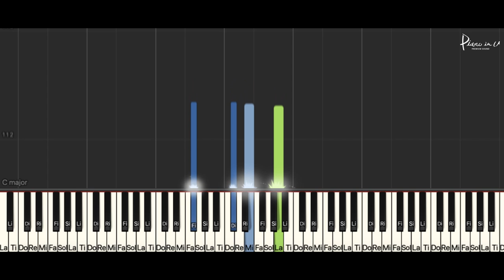Wanna One (워너원) - 'FLOWERBOMB (불꽃놀이)' Piano tutorial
♬피아노 악보
♬Performance with Piano sheet movie
(연주,악보영상 보러가기)